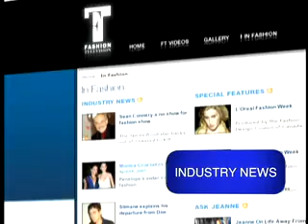Fashion Television: Philippe Starck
for more fashion and style videos.